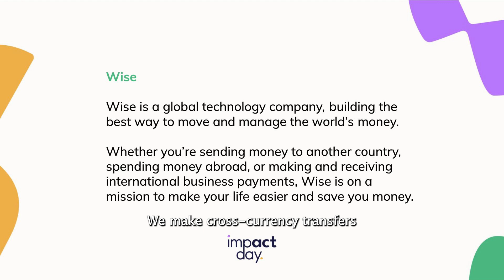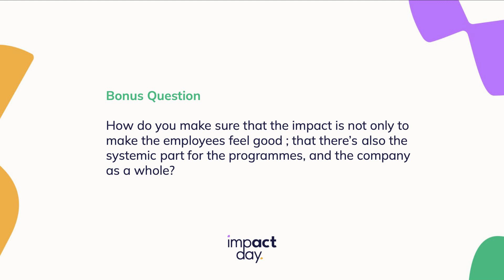Community Engagement in Global Companies: Distraction or a Strategic ESG Opportunity?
How can we meaningfully engage with the social dimension of the ESG (Environment, Social, Governance) concept? Caroline Corbett-Thompson explains the whys, hows, and whats of Wise's approach to maximising community engagement impact during an on-stage conversation with Stories For Impact CEO Jaan Aps. The discussion was recorded at the largest sustainability festival in the Baltics, Impact Day, on the 6th of October 2023.

One piece of advice (among many) that other corporations can take away: Collaborate with established NGOs, especially when targeting vulnerable individuals as beneficiaries.

Why? While businesses offer their unique skills from daily operations, NGOs bring hands-on experience with these communities. This collaboration ensures that we increase the positive impact while minimising any potential negative consequences.